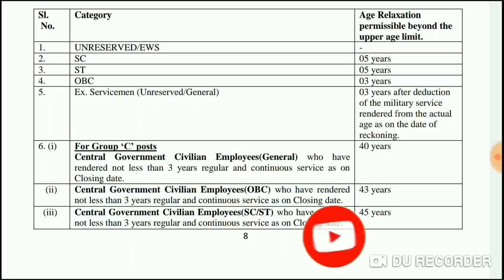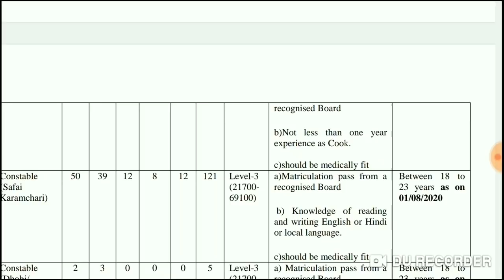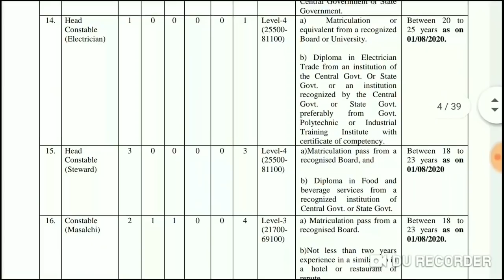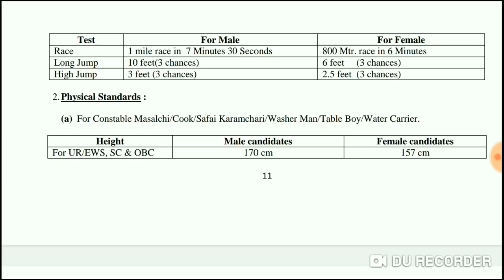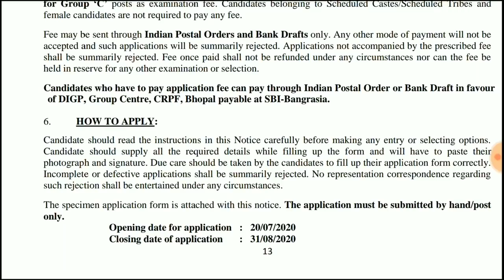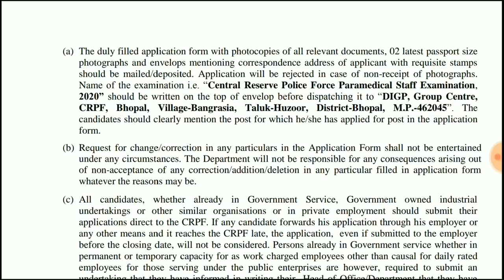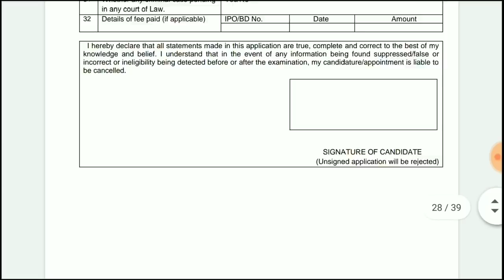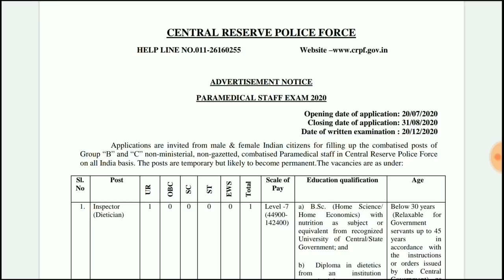10th పాసుతో కేంద్ర ప్రభుత్వ ఉద్యోగం || CRPF Recruitment Notification 2020 || బంగారం లాంటి ఉద్యోగం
Central Government recruitment notification for the candidates who passed 10th standard. Central Reserve Police force has released a notification for various posts and all the eligible & interested candidates can apply for these posts.

AP TS GOVERNMENT JOBS, appsc jobs 2020, tspsc jobs 2020,railwayjobs,upsc jobs,bank jobs,Latest Government job alerts 2020, AP Government jobs notifications, AP GOVT JOBS 2020, APPSC JOBS 2020, Free jobs alerts in AP, AP Govt job notifications for 10th pass,AP Govt jobs for inter pass, ap govt jobs, ap sachivalayam jobs, ap grams volunteer jobs, ap vro jobs, IBPS Clerk 2020 Salary, Duties and Promotions. Bank Clerk Job Profile in Telugu. Bank Clerk Life Cycle.
IBPS Clerk Salary and benefits. Bank employee salary promotions. Bank employee life cycle.